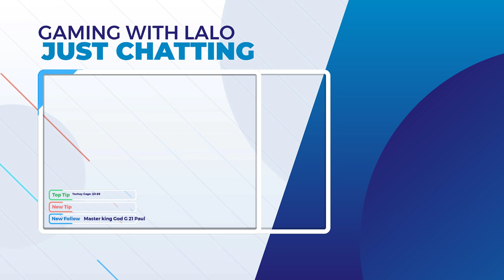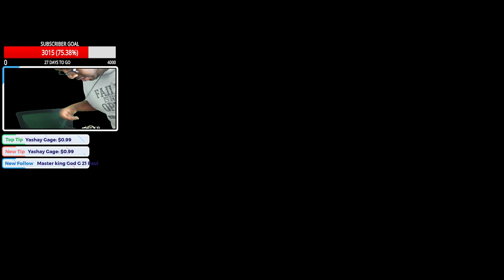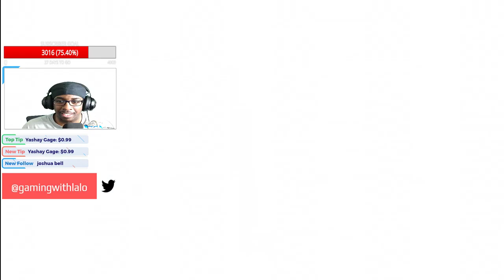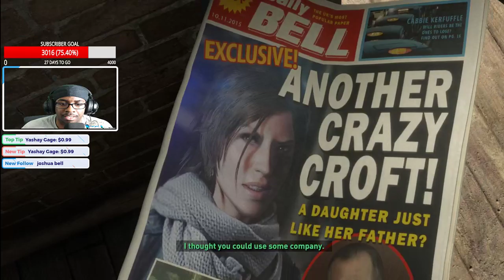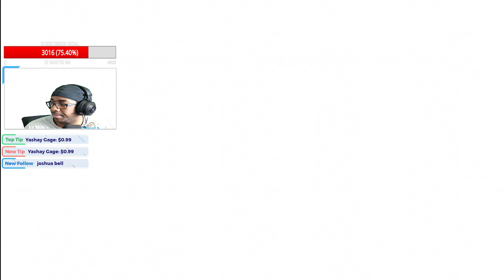Tomb Raider Series Playthrough Livestream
I'll be doing a Tomb Raider playthrough on the livestream.

Gear that I use and PC that I built
USB interface
Keyboard and mouse
Power Supply